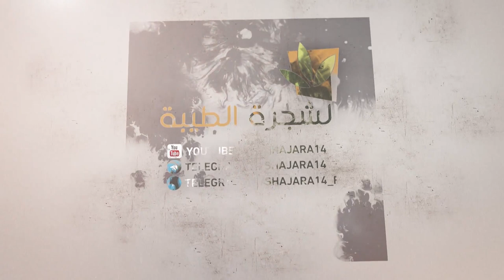153- شرح أصول الكافي- باب في شأن إنا أنزلناه في ليلة القدر وتفسيرها- الحديث 1(7)-السيد جعفر الشيرازي